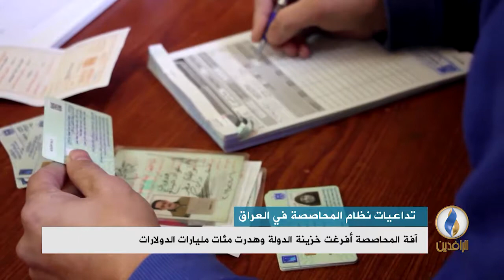تقرير إخباري.. المحاصصة ذهبت بالعراق إلى أعلى مستويات الفساد في جميع مفاصل الحياة